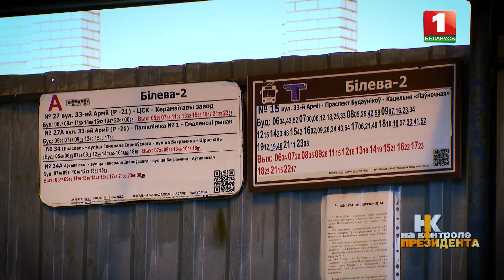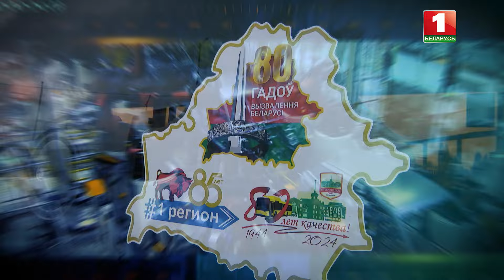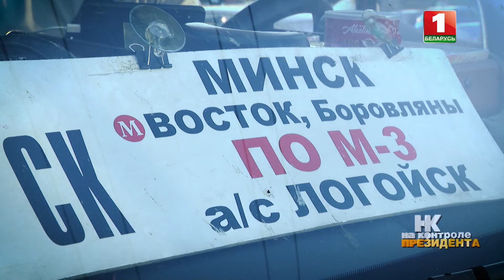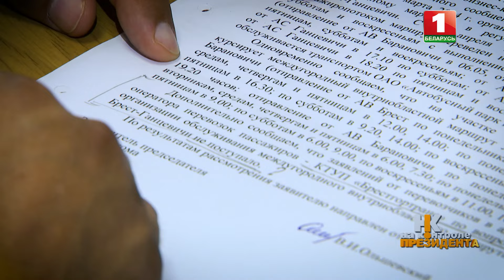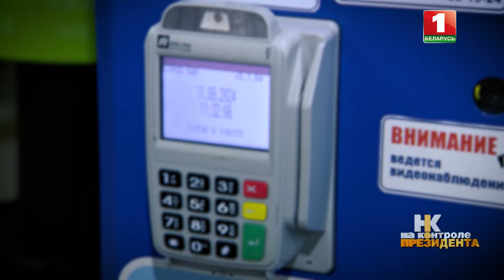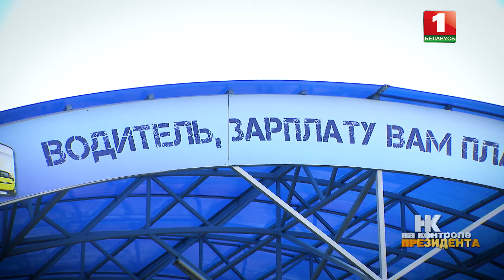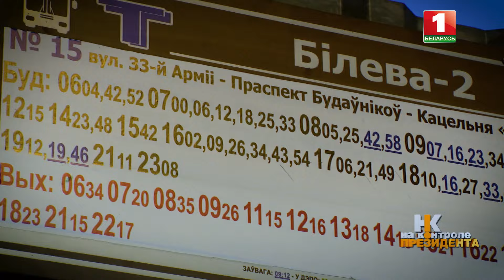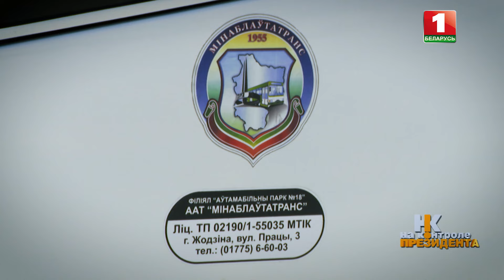Транспортное сообщение в Беларуси | Новые маршруты| Комфортные автобусы. На контроле Президента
Удобство, комфорт и безопасность для пассажиров без ущерба для экологии.

В стране ускоренно обновляется парк общественного транспорта. Только в Минской области в прошлом году плюс 77 автобусов. В этом заменят ещё 146 — ставка на большую вместимость.

⁉️Как выполняются поручения Лукашенко?

Смотрите в новой серии проекта "На контроле Президента" ПРЯМО СЕЙЧАС!